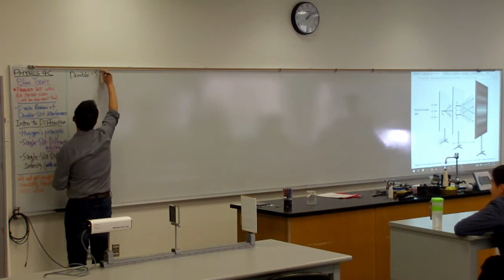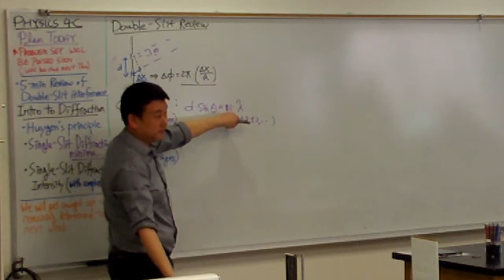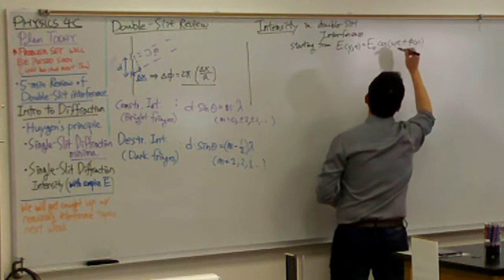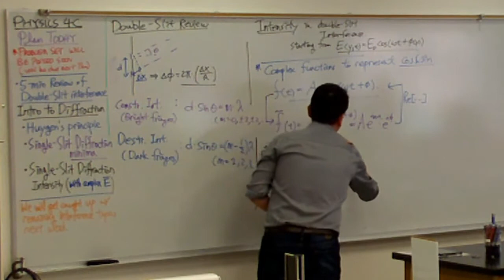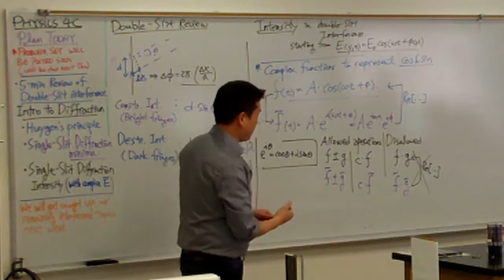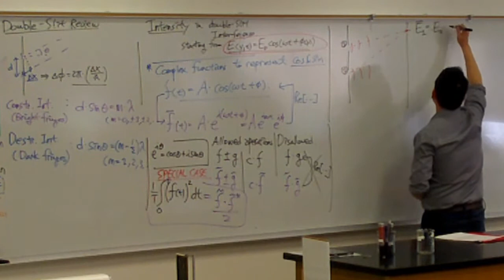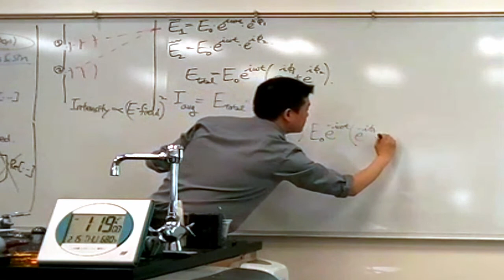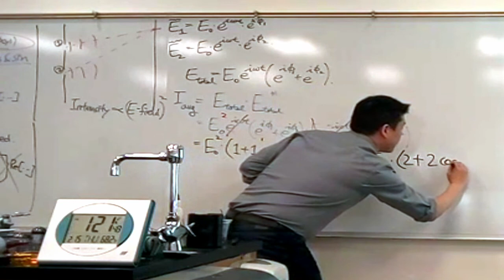Physics 4C - Double Slit Interference with Complex Exponentials (and recaps)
Edited for Physics 4C at College of Alameda Recorded from Physics 4C at College of Alameda, Spring 2018